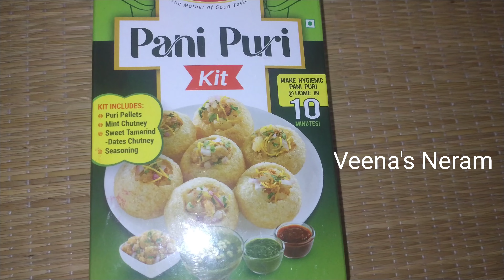Aachi Pani Puri Kid/ஆச்சி பானி பூரி கிட் /make to easy/ready to fast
Aachi pani puri kid/ready to 10 minutes/ஆச்சி பானி பூரி கிட்

பாப்கார்ன் சிக்கன், மயோனைஸ்/Popcorn Chicken with mayonnaise

சிக்கன் 65/Chicken 65 and fried rise

கேரட் கிள்ளு போண்டா /Carrot Bonda

வாழைக்காய் ஃபிரெஞ்ச் ஃபிரை/Vazhaikai French fry

மெது வடை/Medhu vada

புளு ஃபிளேம் சிக்கன் /Blue flame chicken

கோபி மஞ்சூரியன்/Gobi Manchurian

காளான் மசாலா/road side Kalan Masala

வாழைப்பூ பக்கோடா /Vazhaipoo pakoda

பிரட் பஜ்ஜி/Bread Bajji